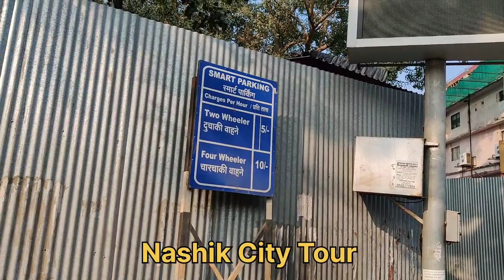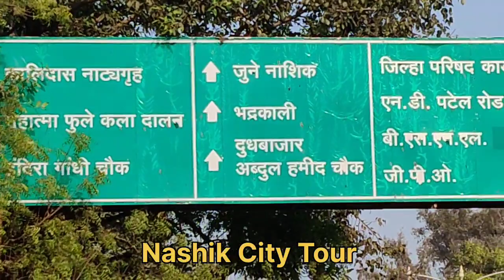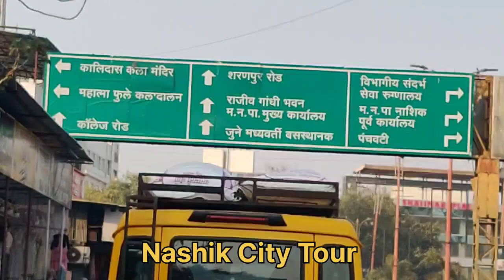Nashik City Tour Vlog आइए नाशिक शहर को देखें Nashik Maharashtra India